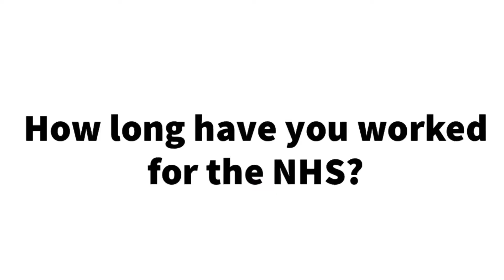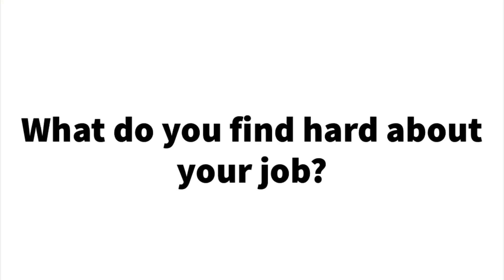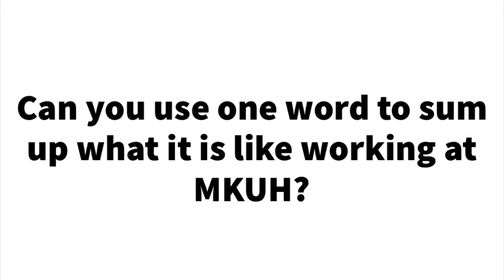David - Trainee Biomedical Scientist, Careers at MKUH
For further information on Careers at MKUH and the NHS in general, please